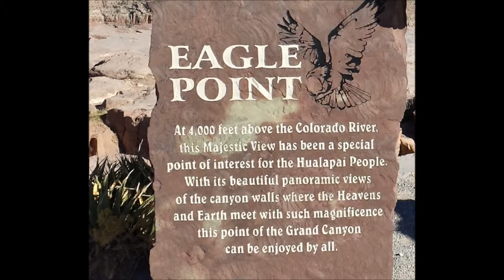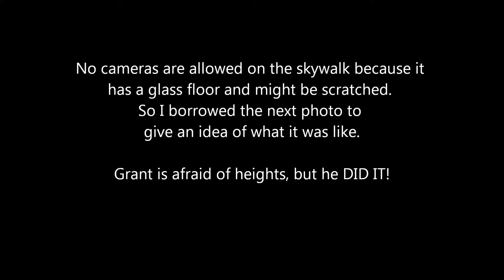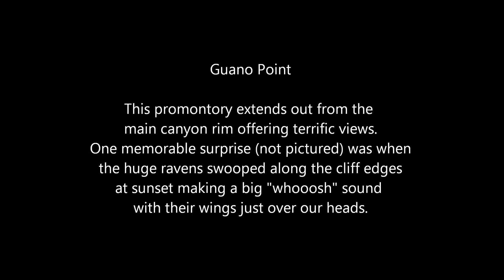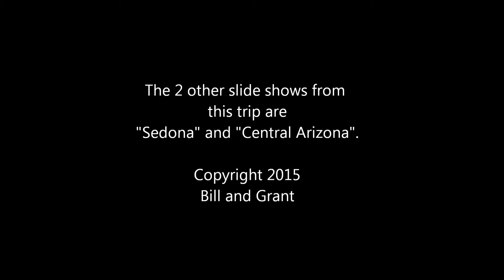Grand Canyon West - Skywalk - B&G slide show 2015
The Hualapai Nation's land at the western end of the Grand Canyon is spectacular and they have set up a wonderful tourist attraction including viewpoints like the Grand Canyon Skywalk, a glass-bottomed overlook that extends out beyond the canyon rim.  Very cool!